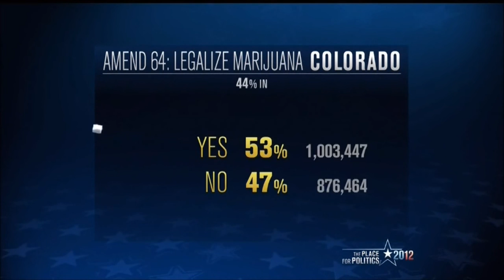Presidential Election 2012 Coverage 12/19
NOTE: During a commercial break (and apparently during a restroom break) after part 11, the state of Colorado was called for President Obama which Rachel Maddow acknowledges at the beginning of part 13. She assumed the state was still "too close to call", which is why she doesn't mention it in this video.